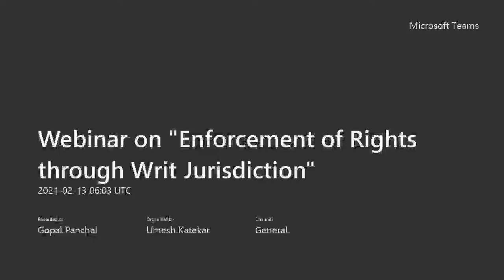Enforcement of Rights through Writ Jurisdiction - Webinar by Dayanand College of Law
Advocate Rajeshwar Panchal delivered a lecture on Enforcement of the rights through the writ Jurisdiction. WritJurisdiction EnforcementOfRights.